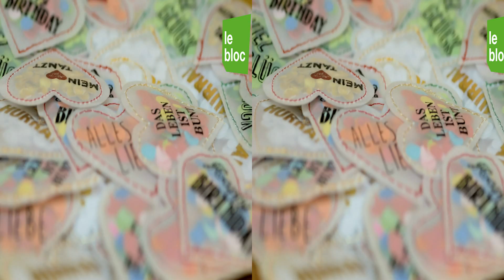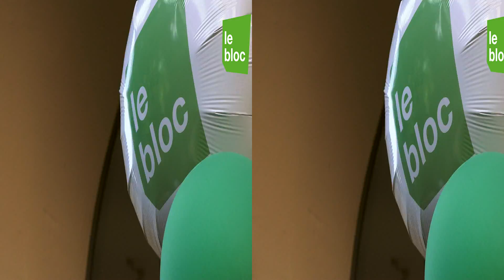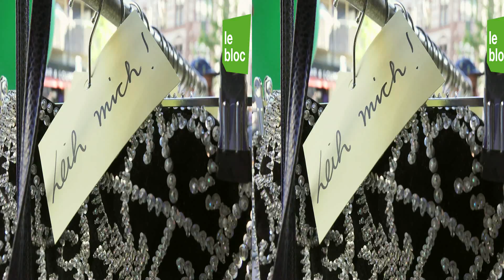le bloc 2017 - 3D